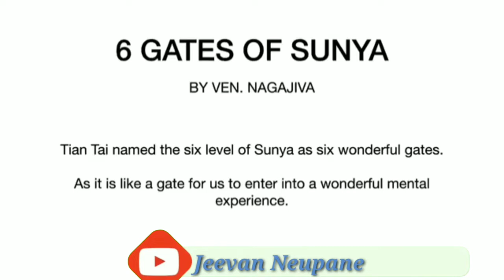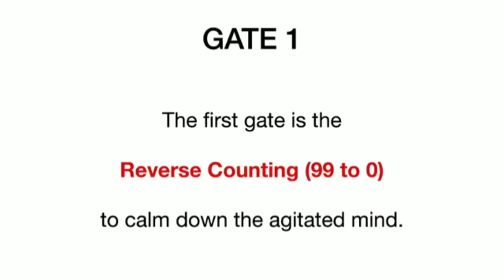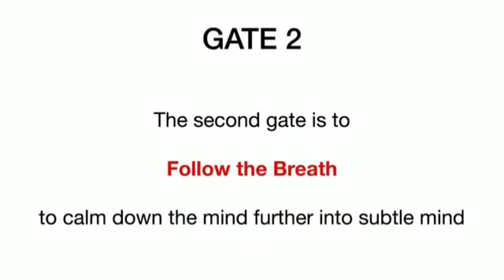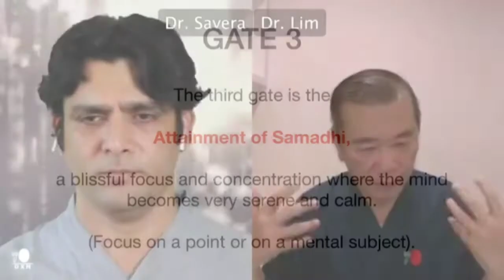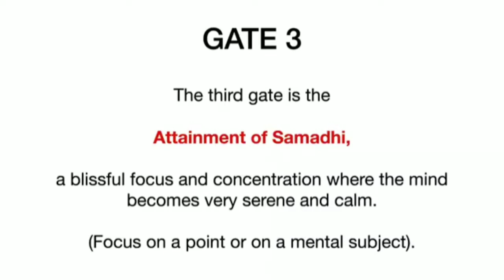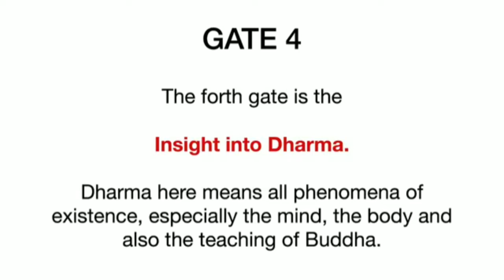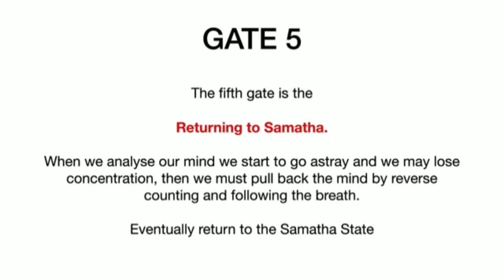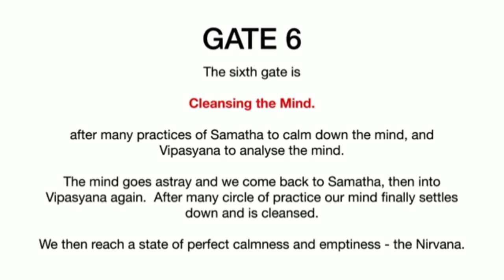The 6 Gates of sunya ( Meditation)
The 6 Gates of Sunya - Sunya Talks Series continues with a new topic by Ven. Master Nagajiva (Dr. Lim)
 *How to Contoral mind?
  * what is Nagajiva?